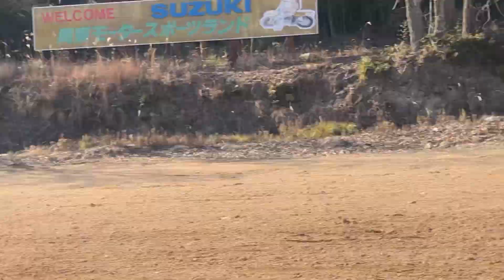2023 中国モトクロス選手権シリーズ 第1戦 山口大会 NB ヒート2